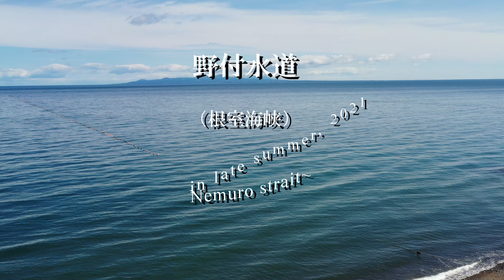4K 202108 野付水道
根室海峡は、北海道と国後島の間の海峡で、根室市の納沙布岬から斜里郡斜里町の知床岬までの長さで、最狭部は約17km。この最狭部を特に野付水道と呼びます。Wikipedia参照。
この日、国後島は地続きの知床半島より明らかに近く見えました。
国後島から反時計回りに知床岬方面～知床半島を経て斜里岳まで望めます。
Nemuro strait in late summer, 2021.